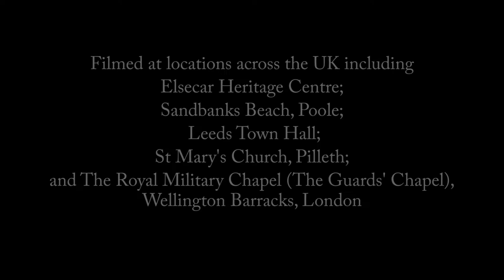Surtaal Celebrates!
“Surtaal Celebrates” is the exciting new musical fusion project by Grimethorpe Colliery Band, composer Liz Lane and RSVP Bhangra
The project, which is supported by the PRS For Music and which launched this August Bank Holiday weekend, celebrates the return of live music making, and combines that with the “virtual” style of music making which proved so popular with performers and audiences worldwide through lockdown

The launch video for the project, released this past weekend, features the world’s most famous colliery band, Grimethorpe, together with Surtaal co-writers RSVP Bhangra; soprano Belinda Evans; a vocal quartet of The Guards Chapel, London; the Carducci String Quartet; and Darius Battiwalla and the organ of Leeds Town Hall

This incredible ensemble however, is just the start! The 'Surtaal Celebrates' project is open to ALL music makers from across the U.K. - and wider! - to get involved in

A range of FREE resources, including sheet music, backing tracks and more, are now available online via the Grimethorpe Colliery Band website, for individuals and groups to download, perform, record and contribute to the project

Whatever your instrument or voice - from harps to handbells, bodhran to barbershop choir - we want YOU to join together with all the above performers, and contribute your own video to this global celebration of the return of live music

Videos are being collected over the coming weeks, via easyvirtualchoir.com, with a final massed showcase presentation then being released online, to coincide with the Diwali celebrations on Thursday November 4th

Grimethorpe Colliery Band Musical Director David Thornton stated, “Surtaal Celebrates seeks to represent the delight which all music makers across the UK and wider feel being able to once again make music live together again, and also celebrates the new found global connectivity which online music-making has given us, and was such a lifeline to many throughout the lockdown period.

It’s been a pleasure for Grimethorpe to work on this project together with Liz, RSVP and all who contributed to the project launch video. We hope the project will inspire others to join us in celebrating this moment and to contribute their own videos to the project. We look forward to the final massed presentation in November and to returning to live making music across the UK and wider from this autumn”

Composer Liz Lane stated “I love new collaborations and ideas - it has been fantastic to work with Grimethorpe Colliery Band on this exciting and innovative project which combines so many musical forces live and remote, incorporating the vibrant music of my friends RSVP Bhangra. My thanks go out to all involved from far and wide - and I can't wait to hear how additional musicians choose join in over the next few weeks (we already have harps, handbells and a Spanish barbershop choir!)

Speaking on behalf of RSVP Bhangra, Dildar Singh said “We have come together to synergise creative innovations. These spirits in this current time of change, bring together a variety of live music environments. In addition, the project utilises technology to communicate and share with musicians across the world. These musicians share music and a message to the world, we are one world, so let's share love peace and respect love for everyone. Let's make this world a better place and celebrate with music song and dance, so play along and let's innovate - this is a message to all our existing and potential partners and future audiences - play along and let's innovate”

The project launch video is now available to view on all Grimethorpe Colliery Band social media channels.

by Liz Lane and RSVP Bhangra

Performers:
Grimethorpe Colliery Band, conducted by Dr David Thornton
RSVP Bhangra, soloist: Dildar Singh
Carducci String Quartet
Belinda Evans, soprano
Darius Battiwalla, organ
Vocal quartet from The Royal Military Chapel (The Guards Chapel): Belinda Evans, Vanessa Heine, Richard Robbins, Robert Garland

Locations:
Filmed at locations across the UK, including Elsecar Heritage Centre, Barnsley; Sandbanks Beach, Poole; Leeds Town Hall; St Mary’s Church, Pilleth and The Royal Military Chapel (The Guards’ Chapel), Wellington Barracks, London

Dr Liz Lane is supported by PRS Foundation’s Women Make Music

Grimethorpe Colliery Band, Liz Lane and RSVP Bhangra are indebted to the Performing Rights Society for Music for their support of this project